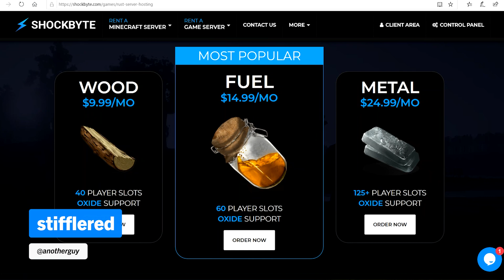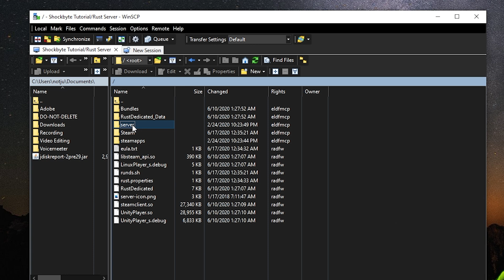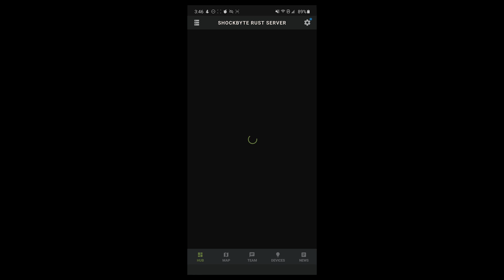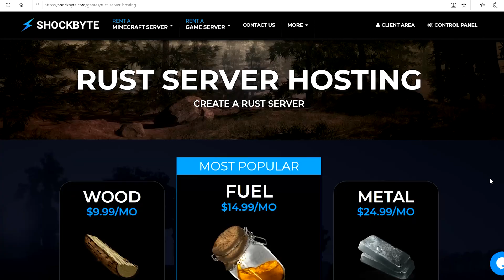How to Pair the Rust+ Mobile App with Your Server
0:00 How to Pair the Rust+ Mobile App with Your Server
0:32 First Steps
0:56 Install the Rust+ App!
1:13 Edit Your Server Files
2:20 Pair the App and Server